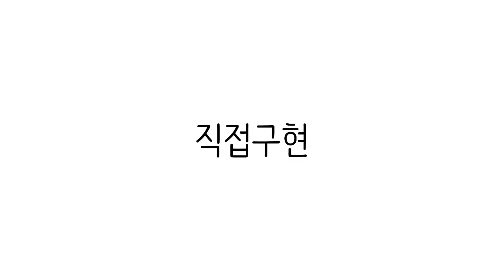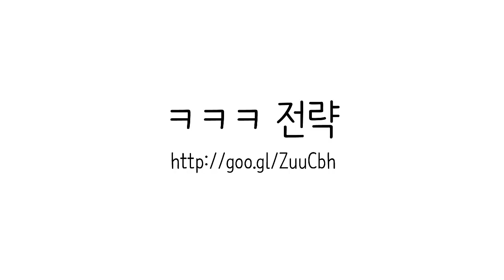웹 에플리케이션 만들기 - 구상